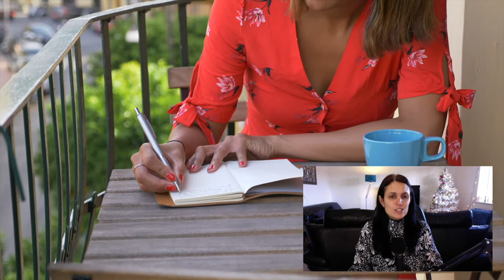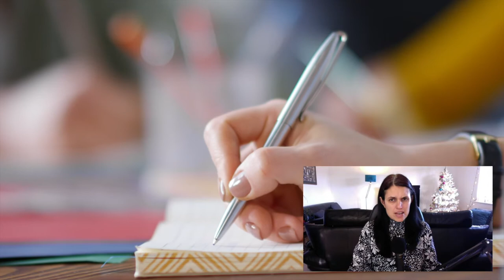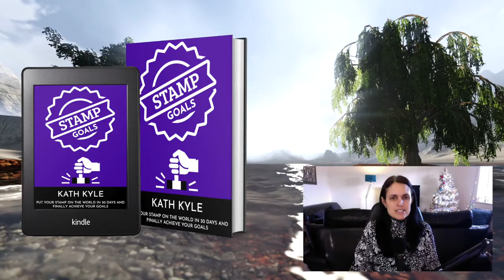How I Figured Out How To ACHIEVE Big Goals By Letting Go (My Journey With Goals)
Here’s my goal-setting transformation where I share how I went from being a goal-setting failure, to consistently achieving goals and loving the process.

NEXT STEPS

In my STAMP Goals book I show you where you’ve been going wrong with goal setting, how to transform your business by setting the right type of goals, how to make sure you achieve your goals every time, how to make a plan for achieving your goals that will lead you to success, and how to make goal achievement a habit.

It has really given me something to think about and is really helping me to re-think my business."  Julie

To get hold of my brand new book you can either search for STAMP Goals book by Kath Kyle on Amazon, or you can click the link below to read more about it

I’m also giving away some fabulous bonuses to anyone who purchases either my kindle or my paperback books on Amazon.

At the moment I’ve kept the price of my book super low, but I am gradually raising the price, so get my book before it goes up in price.

Watch my FREE Business Goal Setting Workshop For Fast Results where I show you exactly how to set 3 essential goals that will get you results within one month.  Boost your confidence, feel like a winner, and attract more success to you by achieving your goals every time.

This free workshop and associated workbook is part of my book bonus bundle for STAMP Goals, and I’m only making this workshop and workbook free for a limited time, so grab that while it is still available.